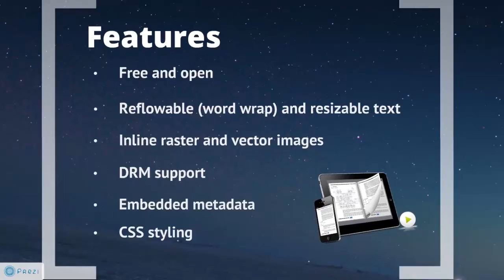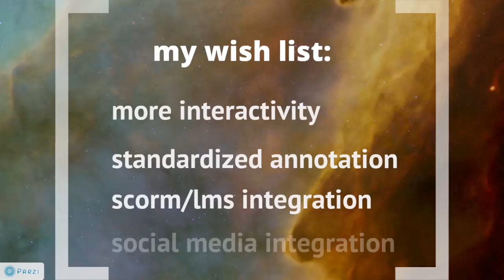all about epub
a short animation about the epub ebook format